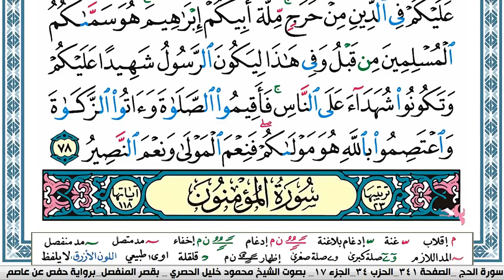سـ22ــورة الـحـج - محمود خليل الحصري - قصر المنفصل - Surah Al Haj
القرآن الكريم مكتوب – بصوت الشيخ محمود خليل الحصري - قصر المنفصل